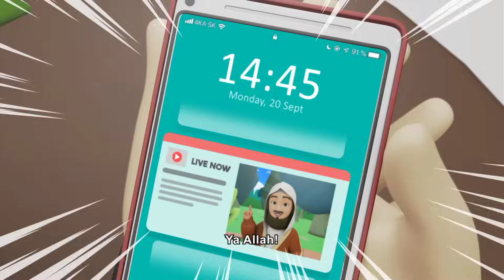Episode Terbaik Sufi Anak Yatim | Animasi Anak Islami | Omar & Hana Subtitle Indonesia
Assalamualaikum Semua!

InsyaAllah Sufi kuat! Yuk perbanyak doa untuk orang tua yang sudah tiada. Surga untukmu Ibu dan ayah! Aamiin Ya Allah.